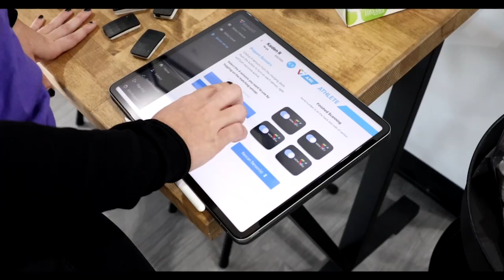How to fuel an Athlete with Kaitlyn McNally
Meet our guest: I am Kaitlyn McNally, a Registered Dietitian and owner of Youth Sports Nutrition located in Lawrence, Kansas.
Exercising and staying active has always been a part of my life. However, it wasn’t until graduate school, working with collegiate athletes, and striving to be a better athlete myself, that the interest of sports nutrition truly began.
As a former high school athlete myself, I saw a need for youth and teen athletes and decided to focus on providing nutrition education and sports nutrition resources to this population. I offer one-on-one nutrition coaching, team talks and an online self-paced nutrition course.

Join us this week for a bonus episode about all things FUEL!!! Your body runs on fuel, the food you put into your body should be to fuel your body! Kaitlyn, Dr.Dustin, and Erin talk all things nutrition from fast snacks to keep up your energy, fueling even after late night games and practices, and how every athlete or every season is different!!

Kaitlyn has a special gift for our listeners!

Her online nutrition course will be on sale soon!